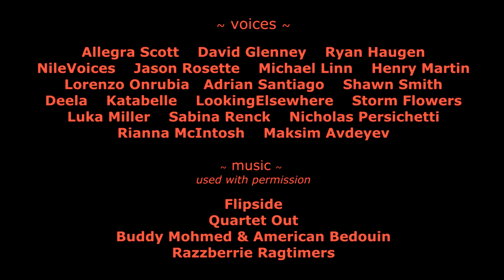SPECIAL DELIVERY! 10 - Deep Lab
SPECIAL DELIVERY!  Episode 10 - Deep Lab

It's a fully-loaded, approximately 9-hour quest mod for Fallout: New Vegas.

Vault 54:  A metropolis-sized bunker for the elite which met a tragic end.  Hired by a sorceress, the Courier must brave the depths to acquire a key element of her vengeful scheme, and clear the vault for re-settlement.  Many colorful characters and sad stories decorate the journey.

3 hours worth of voice acting!
3 hours worth of music on a radio station with a DJ!
Oodles of documents, holotapes, terminal entries!
Puzzles!  Mechanics!
Side quests!
A companion!
Thrills!  Chills!  Gags!
Utterly superfluous and needlessly complex content!
A Battle!

VOICES
Allegra Scott - Chloe P. Jones
David Glenney - Four Dog, Hardscrabble, Molly, Robert S,
Decanus Deacon, Legionary, Hose, Jeffrisson
Ryan Haugen - James
NileVoices - Splinter
Jason Rosette - Doctor Martin
Michael Linn - Cyrus Trimble, Decanus Gus, Chief Blatt, Dino
Henry Martin - Ian Malthus, Governance Protectron, Russell Crow, Legionary
Lorenzo Onrubia - Mark Lindgren
Adrian Santiago - Unit 9, Legionary, Rebel 1, Prank Caller
Shawn Smith - Markanti, Walters, Hank Irving, Guard
Deela - Kate the Cursed
Katabelle - Jeanette Schwartz, School Announcer
LookingElsewhere - ?
Storm Flowers - Mrs. Heel, Emily, Scientist
Luka Miller - Myra Handley
Sabina Renck - Rebecca Harris
Nicholas Persichetti - Tyler Rose
Rianna McIntosh - Amanda Heel, Audrey Tiddlesworth
Maksim Avdeyev - Smarmy MC

MUSIC
used with permission*
      Flipside
Paul Unger - bass
Dave Monsch - sax, flute
Dennis Durick - drums
      Quartet Out
Jim Sangrey - sax
Pete Gallio - sax
Dennis Durick - drums
Lyles West - bass
      Buddy Mohmed & American Bedouin
Buddy Mohmed - Guitar
Ken Grimes - Percussion
Mark Menikos - Violin
      Razzberrie Ragtimers
Neil Unterseher - banjo, vocals
Connie Jones - cornet
Paul Crawfors - trombone
Phil Darois - tuba
Paul Edwards - drums
      and
David Glenney